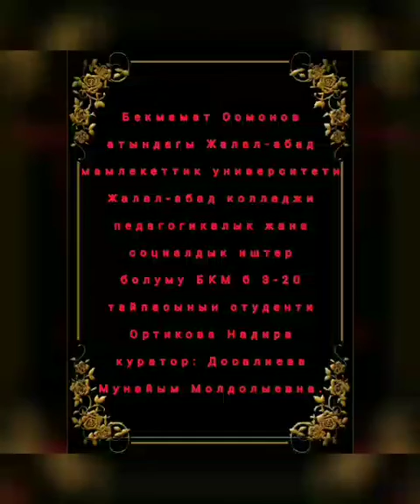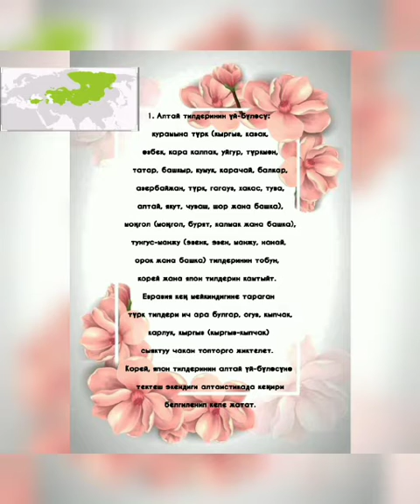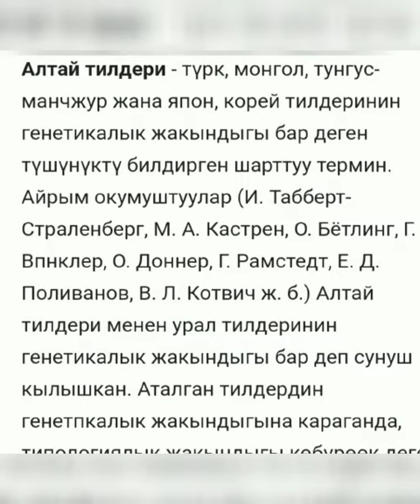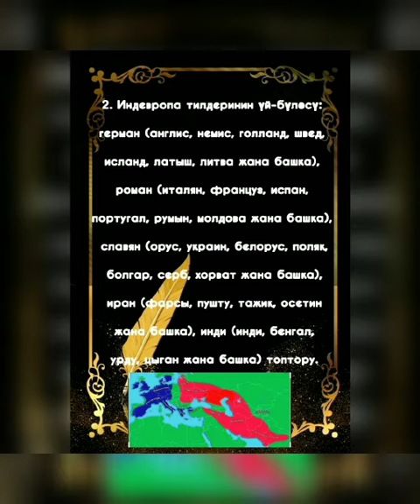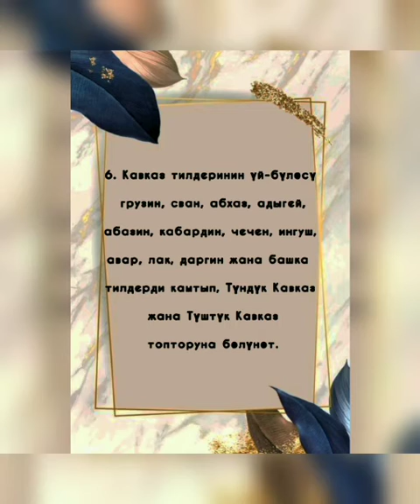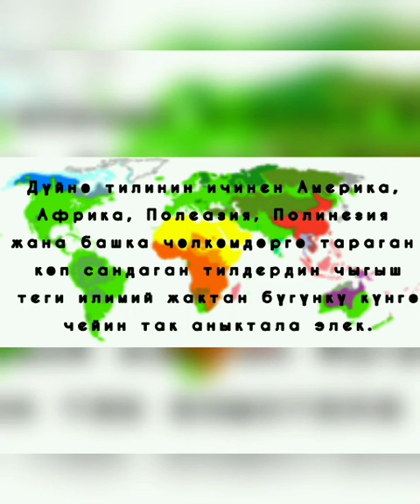Кайтарым байланыш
Студент: Ортикова Надира

Окутуучу: Досалиева Мунайым Молдалыевна